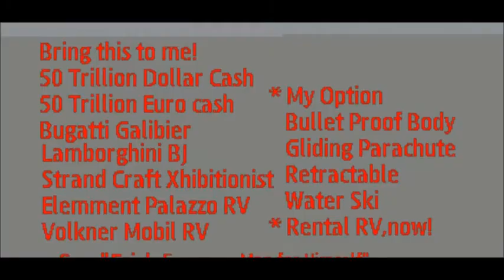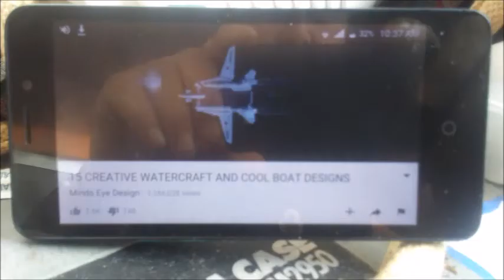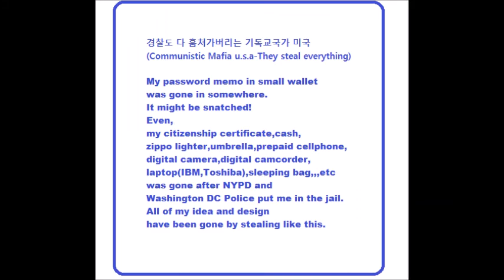My Feb 21,22 2020 Slideshow 1